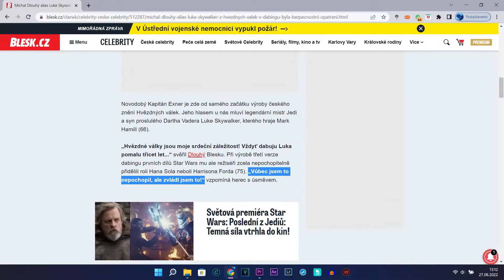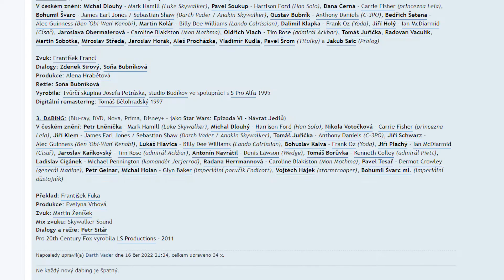V dabingu STAR WARS je BORDEL!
Star Wars má několik dabingů, dabéři se střídají na různých postavách a přebírají si je navzájem. No není v tom bordel?